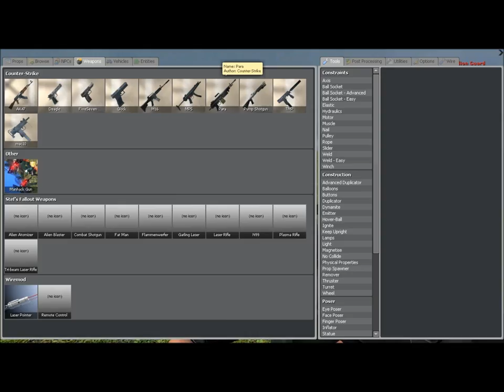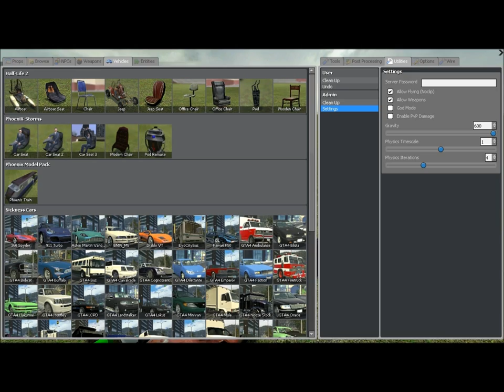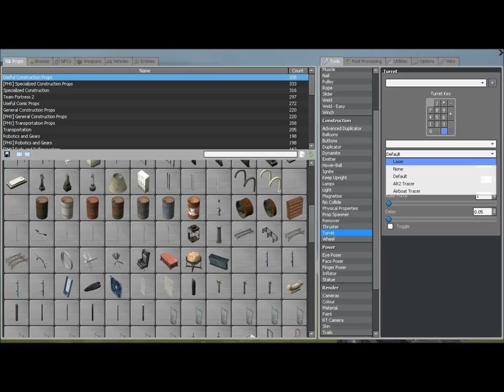Garry's Mod Let's Play 1: Build Off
KillaKobra and Sal10701 play Garry's Mod. Sorry for my repeat it's because Sal didn't have head phones on so it repeated.